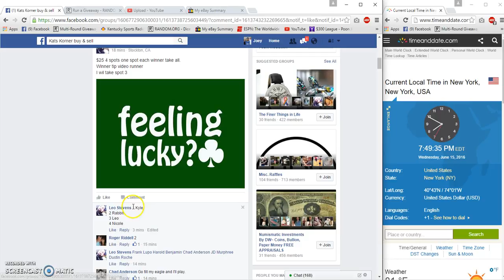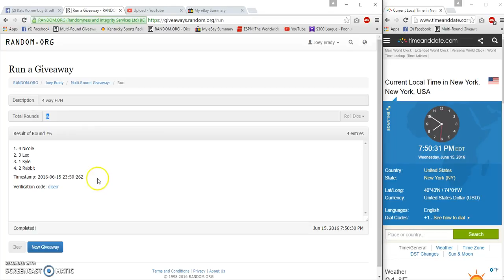4 way H2H